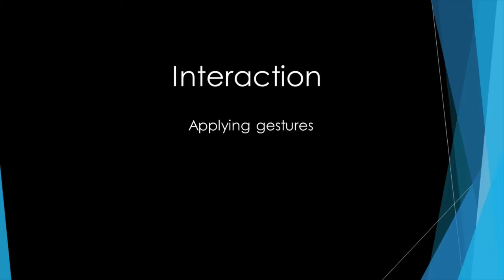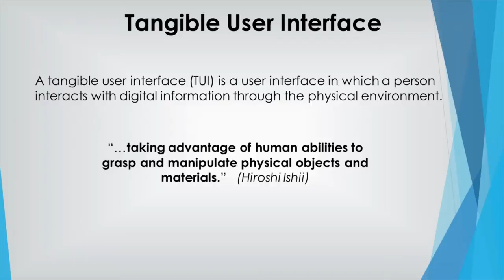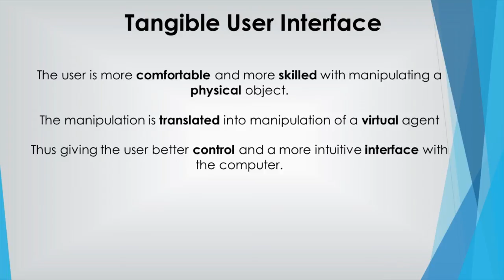HCI final project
Nir Erez & Amir Soffer
HCI course 2016\17, Amit Zoran.